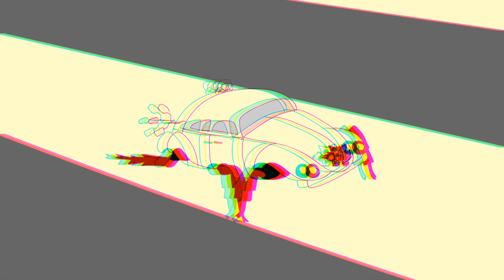the beatles 【ｉ ｗｉｌｌ】x canon x you look wonderful tonight lofi mashup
One of my favorite Beatles song mashed up with Canon in f major
Music made using Garageband iOS
Animation made using Adobe Animate